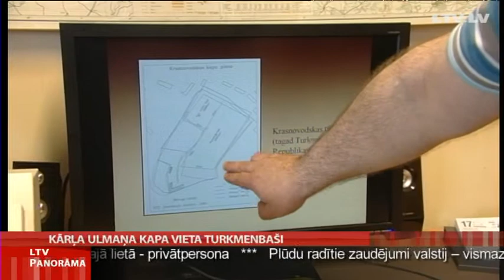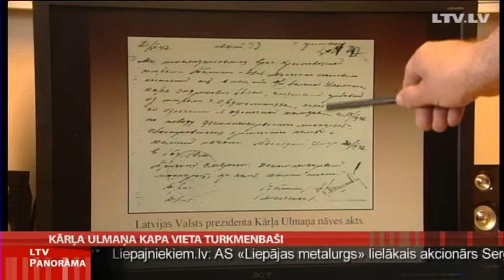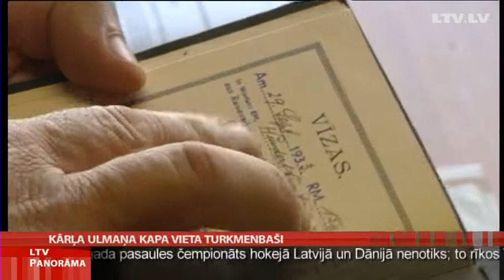Kārļa Ulmaņa kapa vieta Turkmenbaši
Krasnovodskas, tagad Turkmenbaši, klintis bija viens no pēdējiem skatiem, kurus pirms nāves redzēja Latvijas valsts dibināšanā daudz devušais Kārlis Ulmanis. Septiņdesmit vienu gadu pēc Ulmaņa nāves, viņu un citus padomju represijās cietušos, kuru kapa vieta nav zināma, šonedēļ Turkmenbaši godināja Valsts prezidents Andris Bērziņš. Prezidents uzsver - tā ir tikai sakritība, ka Ulmanis tika godināts dienā, kurā viņš 1934. gadā Latvijā sarīkoja valsts apvērsumu. Turpina Madara Līcīte.